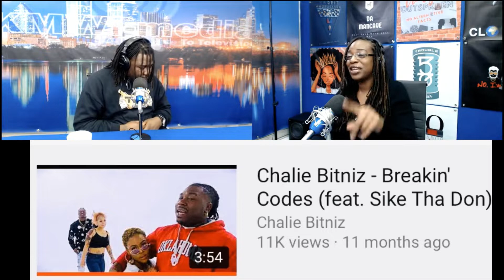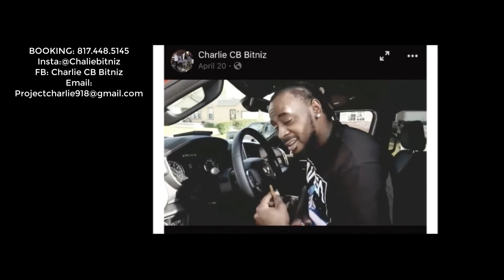SweetieC INTERVIEWED CHALIE “CB” BITNIZ THA HOTTEST RAPPER FROM OKLAHOMA "PART 1"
Yo, Exclusive interview with the HOTTEST RAPPER from OKLAHOMA - CHALIE CB BITNIZ!! MUST WATCH!!

● You MUST give me credit for the beat, link to the beat used or links to my pages.

Category
Music
Source videos
View attributions
Category

Category
Music